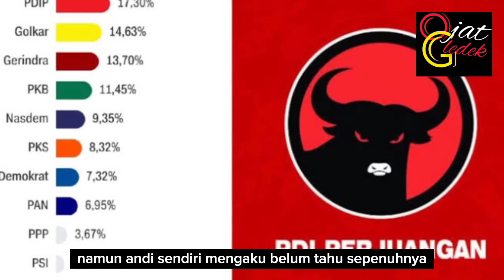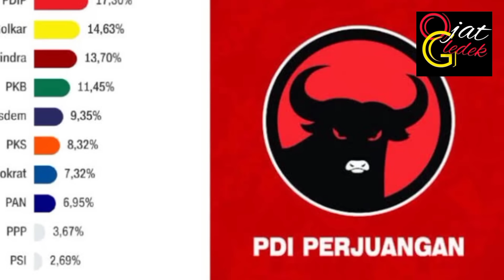PDI Perjuangan Menyatakan Siap Jadi Oposisi di Luar Pemerintah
PDIP Siap jadi oposisi

Deputi Politik TPN Ganjar Pranowo-Mahfud MD, Andi Widjajanto mengatakan, PDI Perjuangan cenderung ke arah oposisi jika pasangan calon presiden dan calon wakil presiden yang mereka usung tidak lolos atau gagal masuk ke putaran kedua Pilpres 2024.

Andi sendiri mengaku sudah siap menjadi oposisi jika Ganjar-Mahfud harus kalah di putaran pertama. Lagipula berada di seberang pemerintahan atau oposisi merupakan karakter terkuat PDIP.

Namun demikian, Andi sendiri mengaku belum tahu sepenuhnya soal keputusan ke depan terkait partai jika memang pasangan yang diusungnya tak lolos ke putaran kedua.

Terkait dengan rencana koalisi, dia mengatakan, semua keputusan utama ada di tangan Megawati Soekarnoputri selaku Ketua Umum PDIP.

Soal koalisi dengan pasangan capres-cawapres nomor urut 1 Anies Baswedan-Muhaimin Iskandar, yang salah satu partai pengusungnya adalah PKS, menurut Andi harus dilihat dari tiga level kecocokan.

Level pertama yakni pembicaraan tentang ideologi kedua partai. Level kedua kemungkinan membuka interaksi antar-elit partai. Sementara level ketiga bicara soal kesamaan kepentingan.

Sementara itu, sekretaris Jenderal (Sekjen) DPP PDI Perjuangan, Hasto Kristiyanto, mengatakan partai berlambang kepala banteng moncong putih tersebut siap berjuang sebagai oposisi di luar pemerintahan dan DPR RI.

Menurut hasil quick count alias hitung cepat sejumlah lembaga survei, pasangan Prabowo-Gibran memperoleh suara di atas 50 persen. Sementara itu, perolehan suara PDIP unggul dari partai lainnya. PDIP meraih suara 17,28 persen menurut hitung cepat Litbang Kompas.

Hasto mengatakan partainya akan berjuang menjadi oposisi menilik pada periode kedua pemerintahan Presiden Joko Widodo (Jokowi), yang menurutnya kekuasaan telah terpusat memunculkan kemampuan untuk melakukan manipulasi. Alhasil, kata dia, kekuasaan dan kritik dalam konteks kebijakan dan implementasinya dibutuhkan check and balance (cek dan keseimbangan).

Hasto memandang berada di luar pemerintahan adalah suatu tugas patriotik dan pernah dijalani partai yang dinakhodai Megawati Soekarnoputri itu pasca Pemilu 2004 dan Pemilu 2009.